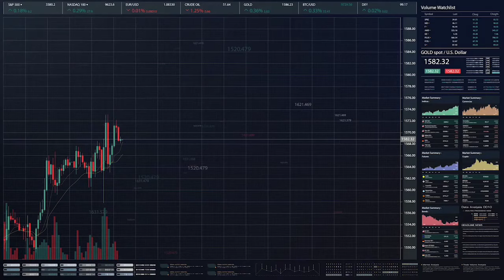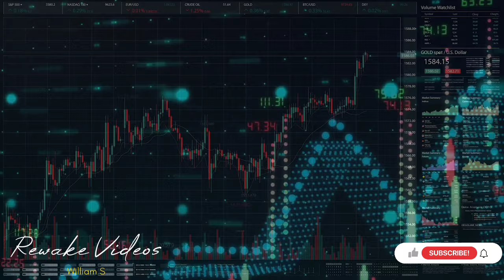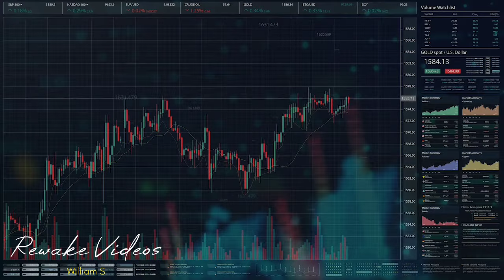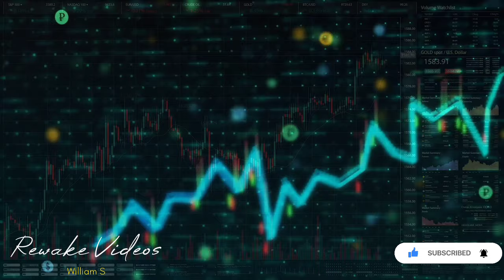Easy Equities South Africa - Investing for Life